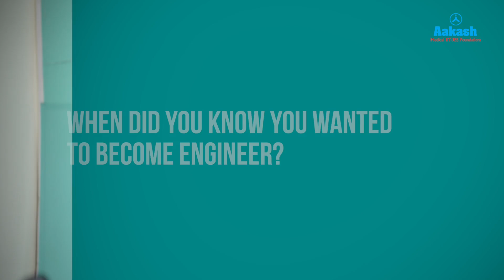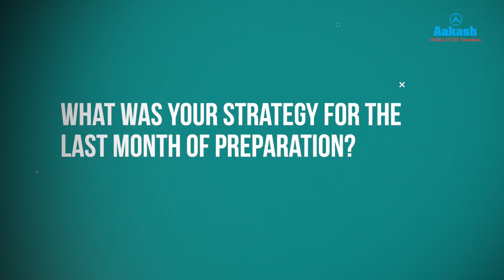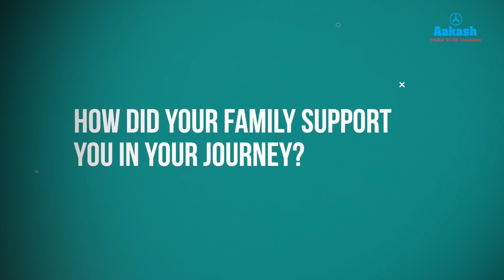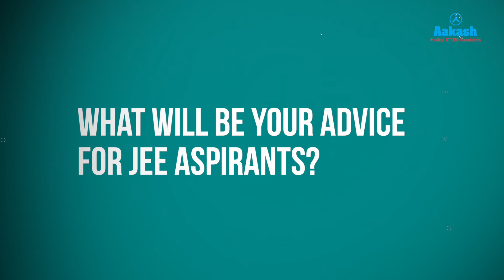JEE Main 2025 Topper | Ayush Agarwal | Secured 99.99 Percentile in JEE Main 2025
How do JEE Main toppers stay ahead of the competition? 🤔💡 Meet Ayush Agarwal, who secured an impressive 99.99 percentile in JEE Main 2025! 🏆🚀

In this exclusive conversation, he shares his journey, challenges, and the strategies that helped him crack one of India’s toughest exams.

🔹 His study plan & subject-wise preparation strategy
🔹 Time management techniques for maximum efficiency
🔹 How he tackled tricky questions with confidence
🔹 The role of Aakash’s expert mentorship in his success
🔹 Motivational tips for JEE aspirants aiming for top ranks